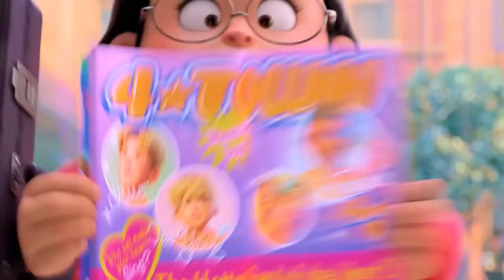TURNING RED With ZERO BUDGET! Disney Official Trailer MOVIE PARODY By KJAR Crew!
The Kjar Crew is back with another Zero Budget. We do Disney's Turning Red. Our Zero Budget Turning Red parody video will make you laugh and want to see the Original Turning Red movie from Disney. The Kjar Crew have done several Zero Budget videos, but this one was one of the funnest to make. Did you know that the main character in Turning Red has the same name as Maely. It is spelled a little different but pronounced the same. Mei Lee is the main character in Disney's Turning Red and we have our very own Maely from the Kjar Crew. The Kjar Crew has done so many Zero Budget videos and we promise that you do't want to miss any of them. Thanks to Disney for making an amazing movie, Turning Red so we can do our Zero Budget parody for it.

Watch these other awesome videos: